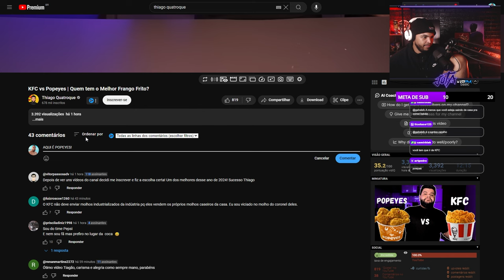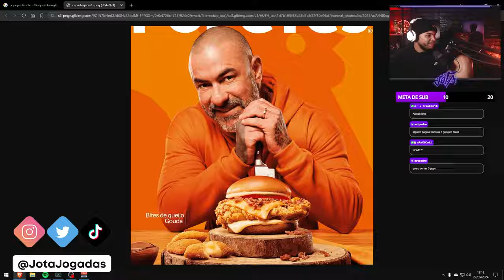KFC vs POPEYES - QUEM TEM O MELHOR FRANGO?! | React do Jota Jogadas